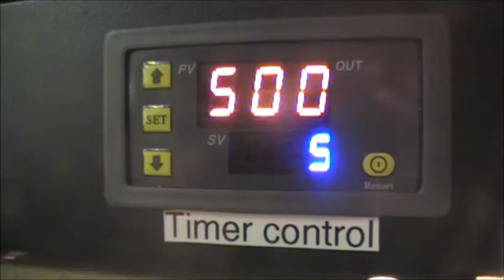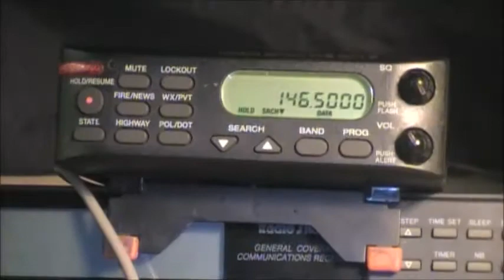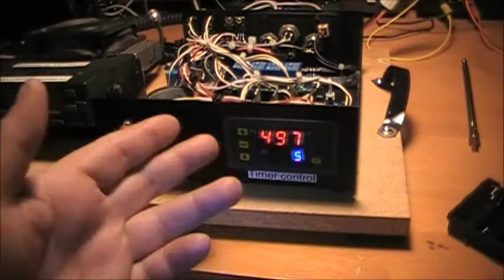VHF / UHF Cross band bi-directional repeater - Closer look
Recently i have been receiving a lot of comments regarding my home brew Bi-directional cross band repeater system.  100% legal for amateur radio use.